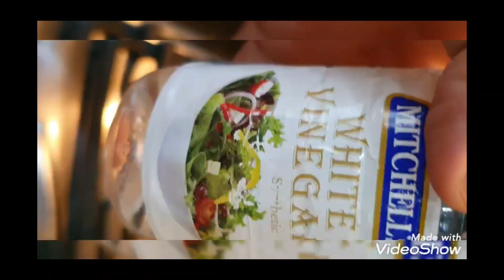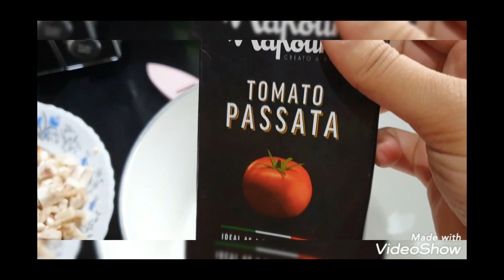Burger and wrap Pizza husnafood&games.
Hello friends,
Hiw are you hope you all very good and fine i am also good.
Today i will sgow you all time kids favorite recipe and shiw you how you can very easily make them and how your kids enjoyed let me know in the comment box.i did made fir my kids but response was just awsome my kids was supper happy with the tast and look and.tou know look do attractions to kids very fast.i eat as well fell very light as a dinner .tast was great and didnt took too much time to cook.chicken was.supper tander.if you have anything to ask please ask do comment .Thanks.